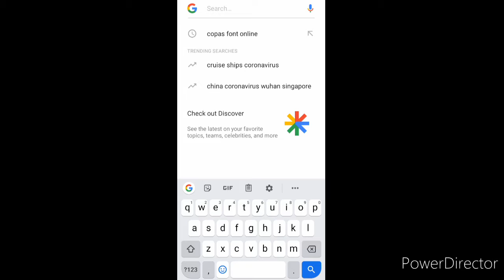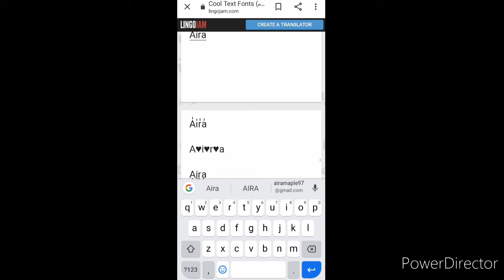Cara Mengubah Font Bio Instagram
Hi! Simple tips to change the font of your name/bio at Instagram. I speak in Bahasa Melayu (Sabahan slang). Hope this easy tutorial help you out!